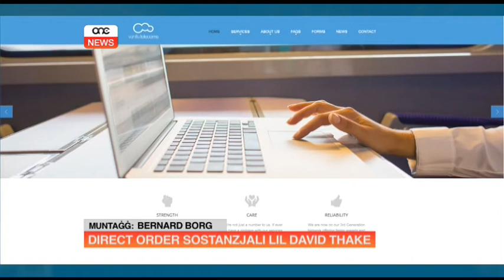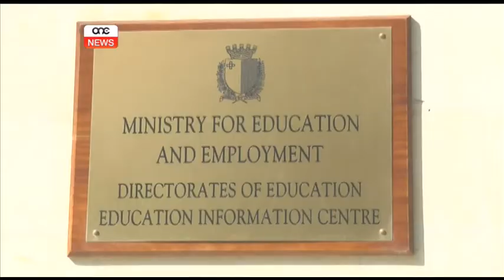Direct order sostanzjali lil David Thake.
L-ITS se tkun qed tiffranka iktar minn tnax-il elf ewro fis-sena għal servizz ta’ WI-FI. Dan meta mqabbel ma’ direct order li ingħatat taħt Gvern Nazzjonalista lil kumpanija li ċ-Ċermen tagħha huwa mdaħħal sew fil-Partit Nazzjonalista.